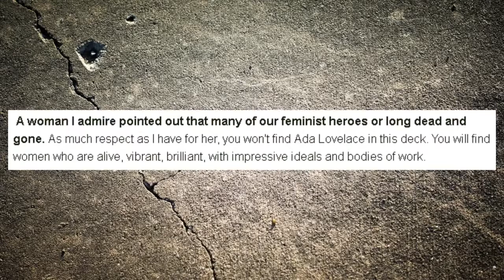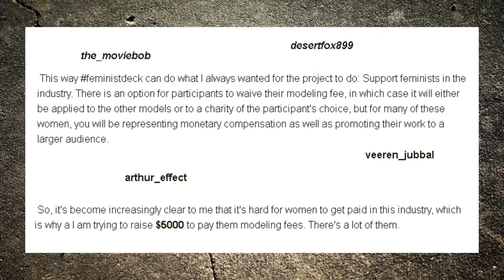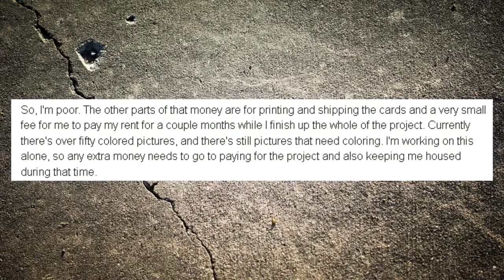A Tumblr Feminist Deck [Mirror]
Originally uploaded on May 9th, 2015.